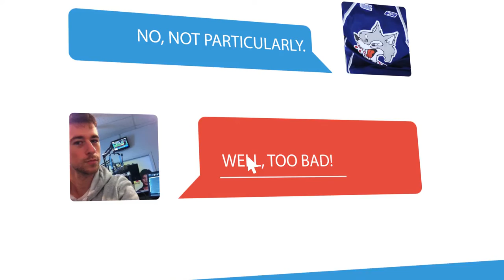Know Your Wolves w/ Jacob Harris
In this week's Know Your Wolves webisode, Northernlife.ca sports reporter Nick Liard asks Sudbury Wolves centre Jacob Harris random questions.